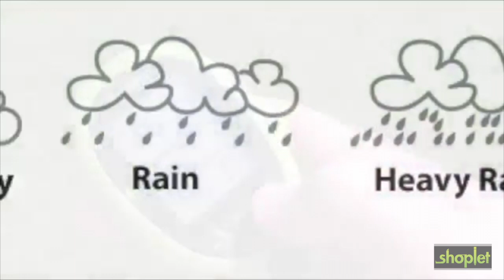Datexx PocketWeather Weather Station | Altimeter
DXXDF356
Datexx PocketWeather Weather Station, Pocket Sized | 5 weather forecast | Altimeter | Temperature | Humidity | Air pressure

This pocket-sized, lightweight weather station features 5 symbol weather forecast (sunny, partly cloudy, cloudy, rainy, and heavy rain). Features Altimeter (displays height above sea level in meters), temperature and humidity display, air pressure monitor and history bar chart. It comes with built-in analogue compass, and easy to read display with blue background light.12 or 24 hour time display setting.Day/month or month/day date display setting.Carabiner.Small and lightweight.

We carry over 1 million office products and are continually expanding our assortment of nearly 100,000 green and eco-friendly items. Shoplet a large assortment of office supplies, paper goods, medical supplies, furniture, janitorial supplies and appliances.  Shoplet has a strong green initiative and plants a tree for every order placed on our website. Whether you’re an enterprise of budding entrepreneur, Shoplet has everything you need for your business.